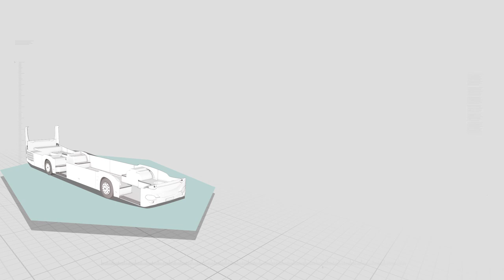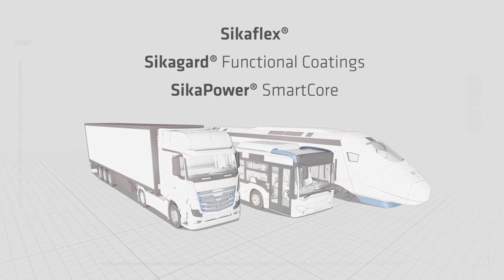More durable vehicles with highly fatigue resistant technologies from Sika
Sika’s full set of technologies provide innovative and efficient solutions for most durable vehicles that operate anywhere and anytime.